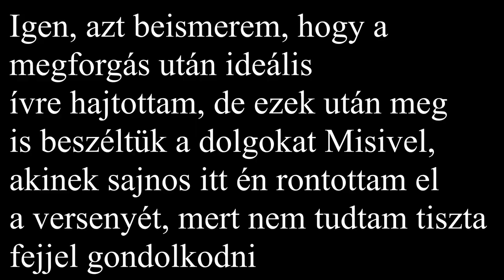Deady eSports Anglia Highlights